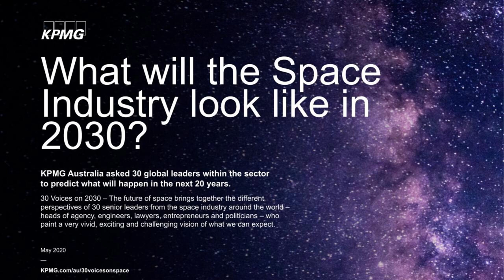Global Digital Town Hall: Building Resiliency and Seizing Opportunities in Advance Manufacturing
Advance.org and the Embassy of Australia, Washington DC have invited a panel of global leaders including Anthony Pratt, Robyn Denholm, Andrew Liveris AO and Pamela Melroy to join Australia’s Ambassador to the United States, the Hon. Arthur Sinodinos AO, in a conversation about building resiliency and seizing opportunities in Advanced Manufacturing. The conversation is hosted by Advance.org Chairman Yasmin Allen and facilitated by Advance.org CEO, Maria MacNamara.